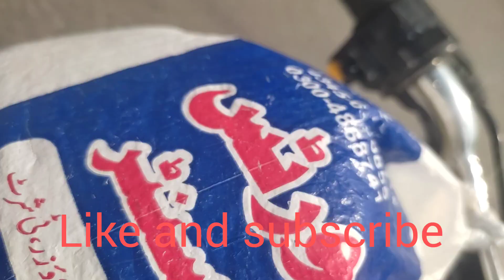I'm traveling Faisalabad| part2|randhawa vlog